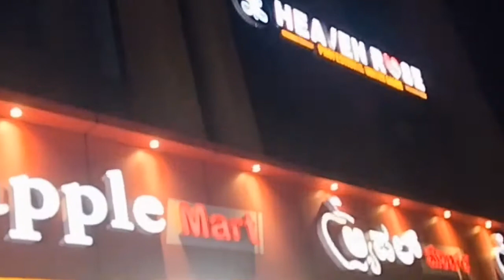Ramdhan Shoping @applemart.../BEARYSKITCHEN